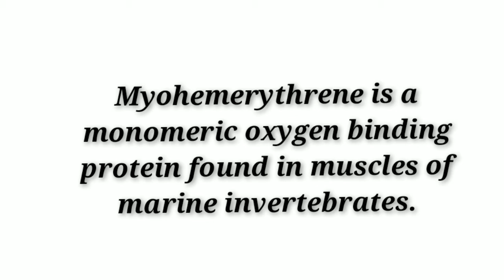Hemocyanin & Hemerythrene||Non-Heme Metalloproteins||Part-2||Bioinorganic Chemistry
This video is about Bioinorganic Chemistry.
Metalloproteins
oxygen transport and Storage .
Part-2
Non-Heme Metalloproteins: Hemocyanin and Hemerythrene.

Chemical Bonding

Bioinorganic Chemistry